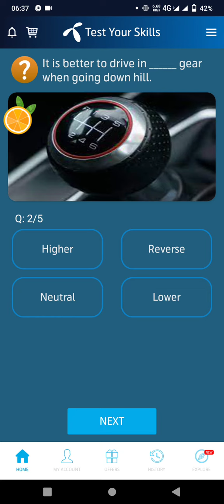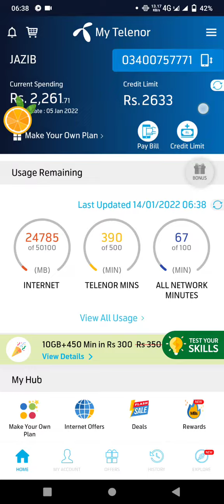14 January 2021 | My Telenor TODAY Question | Telenor Questions Today | Test Your Skills | Free net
Title:-14 January 2021 | My Telenor TODAY Question | Telenor Questions Today | Test Your Skills |Free net
Also covers:
14 January 2021 my telenor
14 January 2021 my Telenor answers
my telenor app today 14 January questions and answers
14 January2021telenor answers
14 January answer
14 January answers
14 January my telenor
14 January my telenor answers
14 January my telenor app
14 January my telenor app questions
14 January my telenor question
14 January my telenor questions
14 January question
14 January question answer
my telenor14 January
my telenor app 14 January
My Telenor
my telenor today questions 14 January
my telenor today questions 14 January2021
question answer
telenor14 January2021
telenor answer
telenor app
telenor question
telenor question 14 January2021
telenor questions
telenor questions 14 January2021
telenor questions today 14 January
telenor questions today 14 January2021
telenor quiz
telenor quiz 14 January
telenor quiz 14 January2021
telenor quiz answers today
telenor skill
telenor skills
telenor today
test your skills 14 January
test your skills my telenor14 January